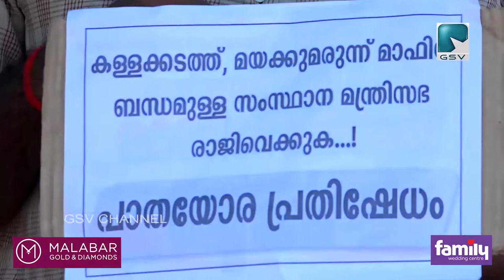ബിജെപി വടകര മണ്ഡലം കമ്മിറ്റിയുടെ നേതൃത്വത്തിൽ പാതയോര നിൽപ്പ് സമരം സംഘടിപ്പിച്ചു